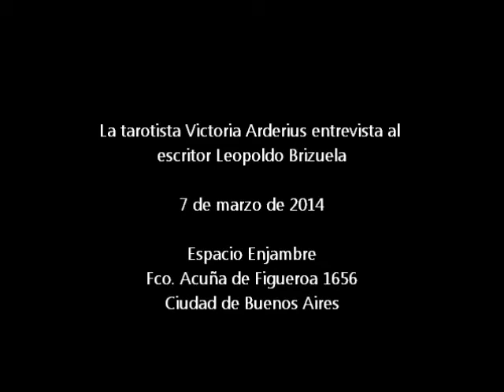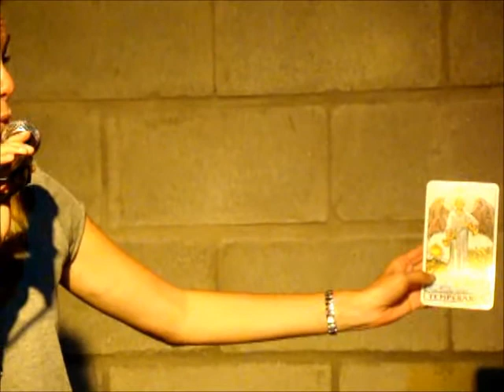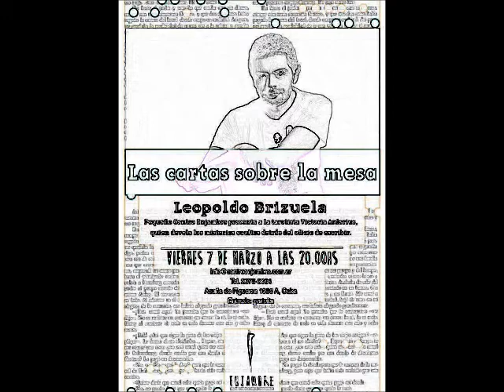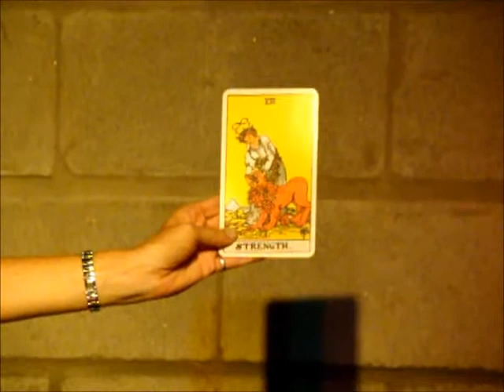Las cartas sobre la mesa. Victoria Arderius entrevista al escritor Leopoldo Brizuela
En el ciclo Las cartas sobre la mesa, Espacio Enjambre. 7 de marzo de 2014, Buenos Aires.